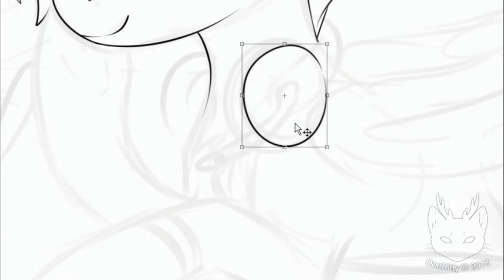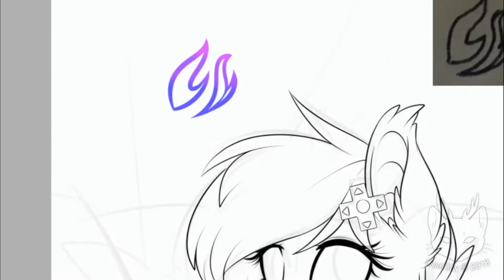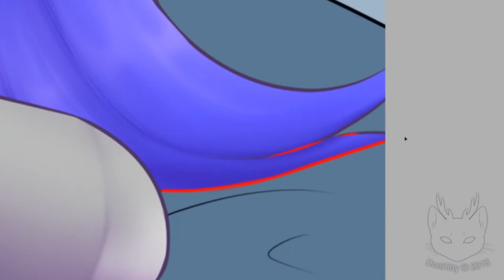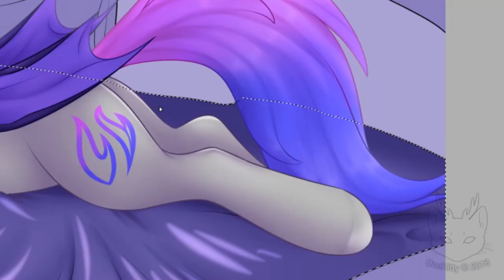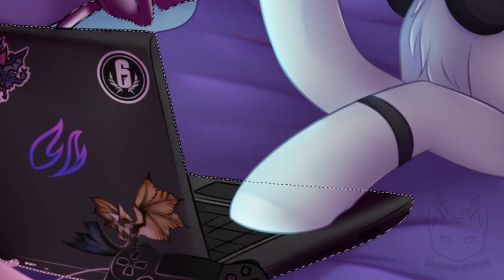Comfy Gaming - Commission | Speedpaint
Time Taken: ~ 4.5 hours
Clement Anatra - If You Know Me (feat. Brenton Mattheus)

Character © Heyzone1
Drawn in Paint Tool SAI and Photoshop CC with Wacom Intuos Pro tablet
Edited with Adope Premier Pro CC